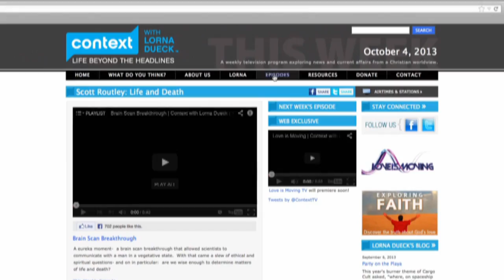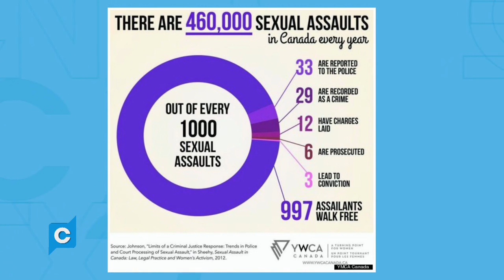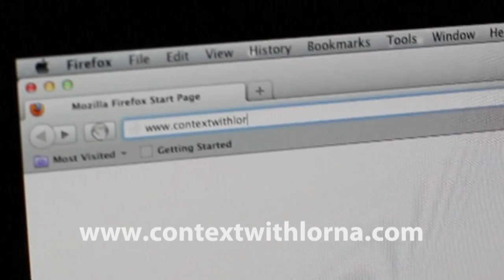Sex, Power, and Love - Full Episode: 1415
Violence against women: What causes it, how to raise your voice against it, and what's God's place in the discussion? The meteoric fall of a Canadian Radio Icon has resonated through every city and town in Canada. Now, thousands of stories barely whispered in the darkness are being shared in the daylight- of sexual violence, harassment, anger and control. In a moment, former Deputy Prime Minister Sheila Copps shares her story- of two assaults she suffered- one while serving as a member of Provincial Parliament. Judy Foote, the Liberal Party whip, talks about the allegations that led to the suspension of two MP's, as guest host Sheldon Neil explores the cause and effect of sexual violence, its prevention, and the place of God in bringing about this long-overdue attitude shift.